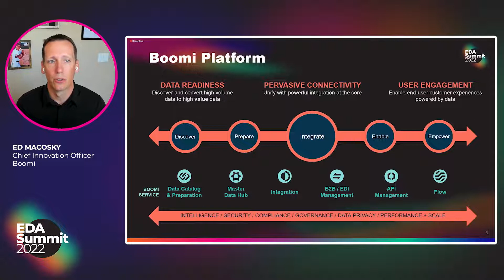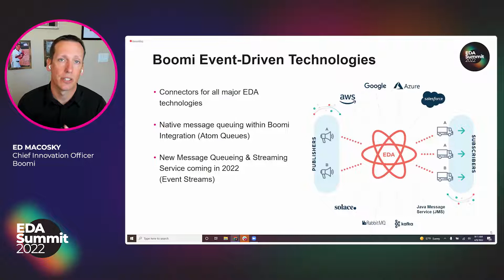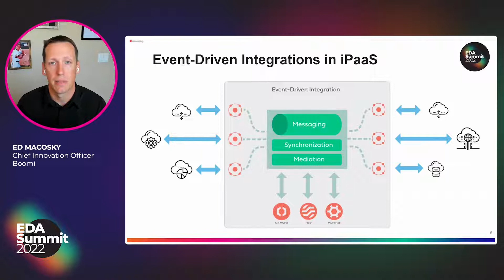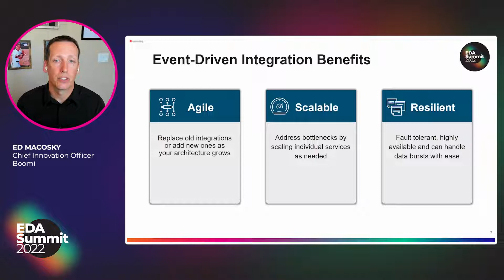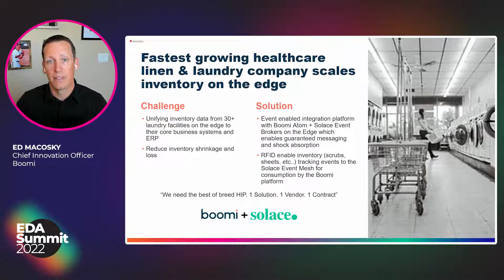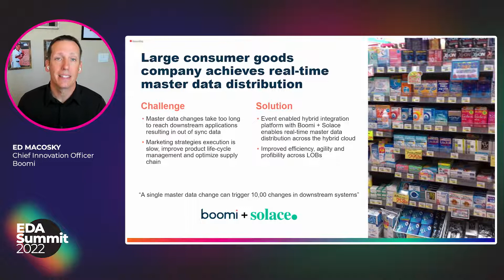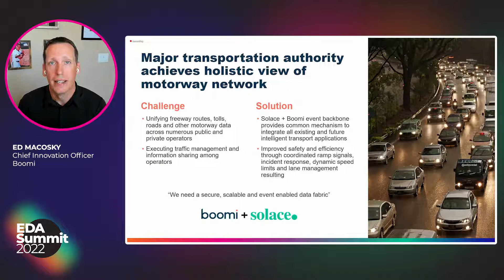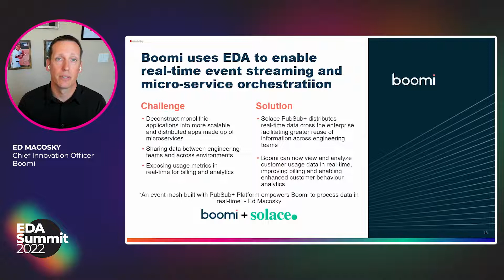Event-Driven Integrations at Scale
How do some of the biggest brands intelligently connect their applications and automate their workflows at scale?

In this session join Ed Macosky, Head of Product at Boomi, a 8x Gartner® Magic Quadrant™ Enterprise iPaaS Leader, to learn how Event-Driven Integrations provide real-time, highly performant and scalable solutions to support critical supply chains, inventory management and transportation networks.

Ed Macosky is the Head of Product at Boomi, where he has more than 15 years of experience building high performing agile teams, designing and launching new software and service products. Ed works to establish and execute Boomi’s product vision and roadmap – delivering an intelligent, flexible and scalable integration platform that accelerates business outcomes.